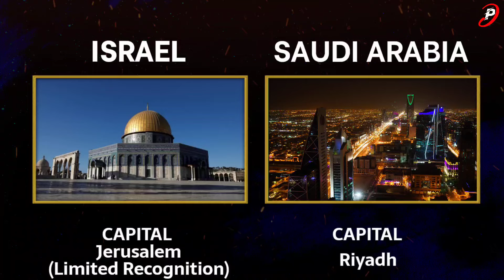Israel vs Saudi Arabia Military Power Comparison 2024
In this video, we're comparing the military power of Israel vs Saudi Arabia in 2024. In this video we cover israeli army vs saudi arabian army power in 2024, israel vs saudi arabia air force 2024 and israel vs saudi arabia naval power in 2024. we also cover some basic points like GDP, defence budget, total military soldier etc. Watch this full video to know about the military strength of Israel and Saudi Arabia in 2024.

global firepower
worlddata.info

global power
power comparison
military comparison